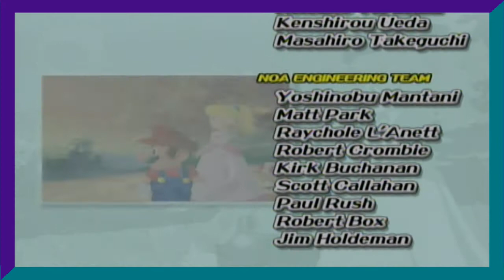THIS IS HOW IT ENDS!!!|Super Mario Sunshine;FINAL Part22 Joystick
Show off fan art on the Jelix Fon Facebook page and we may feature it in a video.